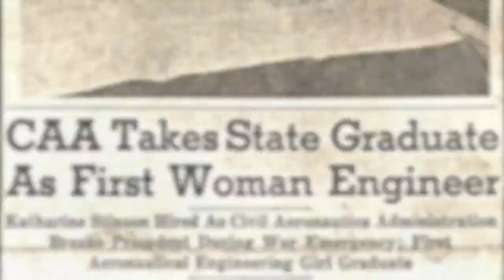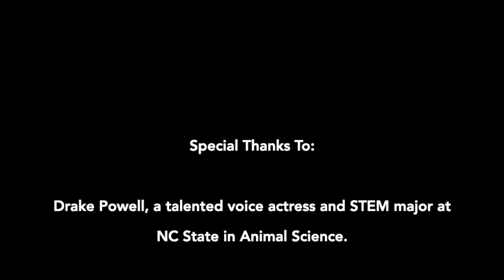Flying in the Face of Tradition: The Story of Katharine Stinson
A video biography by Amanda E. Finn

Katharine Stinson was the first female graduate of the College of Engineering at NC State University in 1941.  From meeting Amelia Earhart at fifteen years old to founding the Society of Women Engineers, Stinson was destined to fly in the face of tradition.  Dr. Christine Grant, Associate Dean in the College of Engineering, contextualizes the importance of early pioneers like Stinson for women in STEM today.  Stinson established two scholarships for students at NC State and, in 1997, the university named Stinson Drive in her honor.

Katharine Stinson Papers 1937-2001 (MC 256 Series 1-5)
Andrews, Melodie. “Daredevils and Ladybirds: Gender and the Aviation Industry Before World War II.” Essays in Economic & Business History 13 (March 1995): 277–88.
Robertson, Linda R. The Dream of Civilized Warfare: Flying Aces and the American Imagination. Minneapolis: University of Minnesota Press, 2003.
O'Brien, Ketih. Fly Girls: How Five Daring Women Defied All Odds and Made Aviation History. Boston: Houghton Mifflin Harcourt, 2018.
Douglas, Deborah G. United States Women in Aviation, 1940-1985. Washington D.C.: Smithsonian Institution Press, 1990.